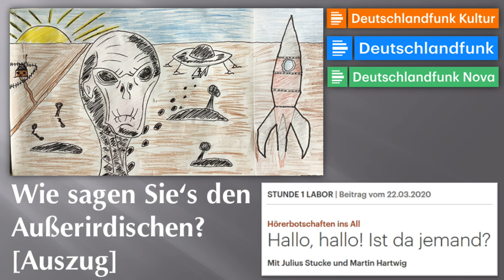DLF Kultur - Stunde 1 Labor - „Hallo! Ist da jemand? - Wie sagen Sie’s den Außerirdischen?“ [Auszug]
Stunde 1 Labor | Beitrag vom 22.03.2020
Hörerbotschaften ins All
Hallo, hallo! Ist da jemand? [Auszug]
Mit Julius Stucke und Martin Hartwig sowie Stefan Kühl (Produktion)

Wenn man eine Botschaft ins All verfassen müsste: Was sagt man und was lieber nicht? – Mit einem dystopischen Beitrag von Daniel Trepsdorf.

Der Orbit ist unendlich – und auch ziemlich weit weg. Doch das muss kein Grund sein, dort hinein nicht mal die eine oder andere Nachricht zu senden. Wer weiß schon, wer sich die Botschaften von der Erde nicht alles anhört.
Ende Januar haben wir uns in einer kleinen Sendereihe Gedanken darüber gemacht, wie eine Botschaft ins All verfasst sein müsste: Was sagt man, war dabei wichtig. Doch noch wichtiger ist, was man lieber nicht ins in die unendlichen Weiten hinausposaunt.

Doch das stellt sich auch die Frage, an wen man sich überhaupt wendet. Denn gibt es Leben außerhalb der Erde?

Die Hörer senden ins All
Zugleich wurden die irdischen Hörer von Deutschlandfunk Kultur dazu aufgerufen, ihre Nachricht an die Aliens zu schicken. Die schönsten Einsendungen werden vorgestellt.

Gast im Studio ist der Klangkünstler und „Krachmacheur“ Frieder Butzmann, der sich unter anderem als Alienkenner und Komponist einer klingonischen Oper einen Namen gemacht hat.